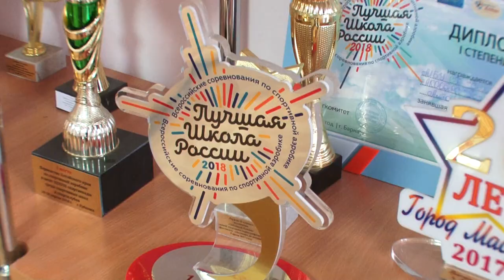«Интересно знать»: 27.12.2018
В этом выпуске мы расскажем Вам, как в спортивном клубе «Город мастеров» готовят будущих чемпионов по спортивной аэробике